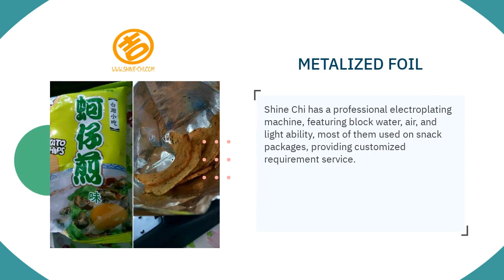TEXTILE FOIL | SHINE CHI CO., LTD. | Taiwantrade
Shine Chi was established in 1989, we are a local factory in Taiwan for more than 30 years, we specialized in Hot-stamping textile foils, certified STANDARD 100 by OEKO-TEX®, and cooperated with the most famous brands.
ABOUT US

00:00:00 SHINE CHI CO., LTD.
00:00:07 Shine Chi was established in 1989, we are a local factory in Taiwan for more than 30 years, we specialized in Hot-stamping textile foils, certified STANDARD 100 by OEKO-TEX®, and cooperated with the most famous brands. ABOUT US
00:00:14 Hot Stamping Foil, textile foil, partial transferring film, transferring film, paper foil, imprint film, foil, film, reverse foil, print, hot stamping, metalized foil, lamination foil, heating film, transferring film. WE PROVIDE
00:00:21 The most popular product from Shine Chi, with simple steps to achieve metallic color on the fabric. We have professional test reports like STANDARD 100 by OEKO-TEX®, Heavy Metal, and washability approval. TEXTILE FOIL
00:00:28 Suitable for laminate on the vast area, with rich color selection, the lamination foil does not need to split the PET, instead, it protects from water and air to erosion the product itself. LAMINATION FOIL
00:00:35 Paper/Plastic hot-stamping foil is usually used on book covers, envelopes. Plastic hot-stamping foil is usually used on cosmetic tubes, acrylic plates, PET, PP tubes, and ABS materials. PAPER/PLASTIC HOT STAMPING FOIL
00:00:42 Shine Chi has a professional electroplating machine, featuring block water, air, and light ability, most of them used on snack packages, providing customized requirement service. METALIZED FOIL
00:00:49 Contact us TODAY!